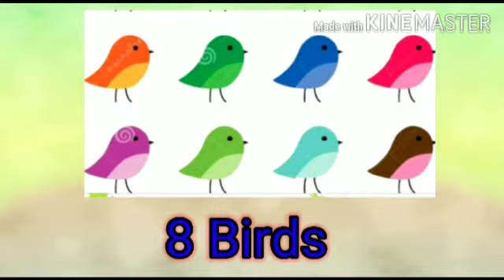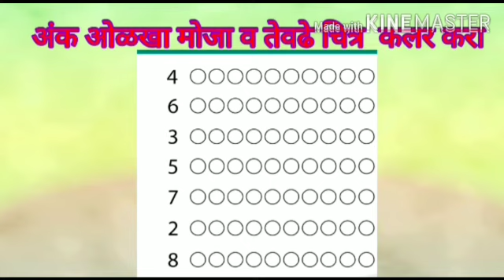8 number introduction savita ramesh phirodia prashala, Ahmednagar